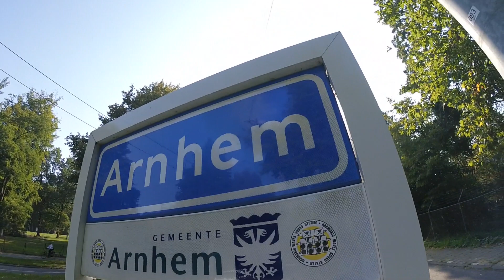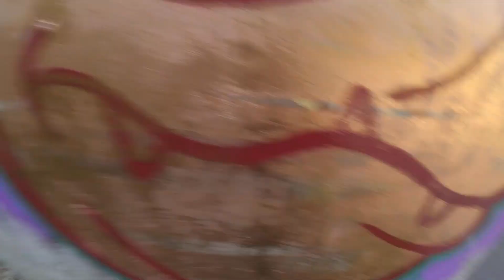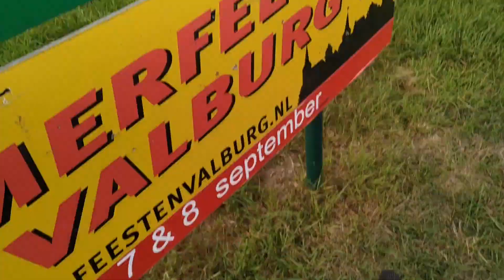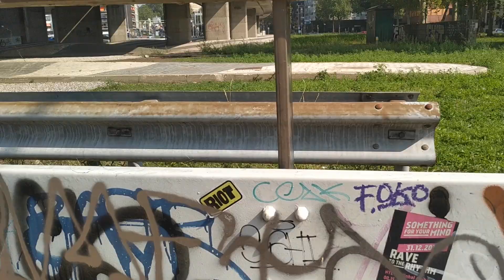Perdido en Holanda, Guía de supervivencia graffitera en Bicicleta.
Hola cómo van? nunca había sido tan feliz en bici, conocí lugares increibles, buenos spots y peras silvestres al lado del camino, gracias a todas las personas que me regalaron estos recuerdos que puedo compartir con uds, manito arriba si les gustó, manito abajo si no, y nos vemos en otro video, salud.

siganme en instagram @fokografo